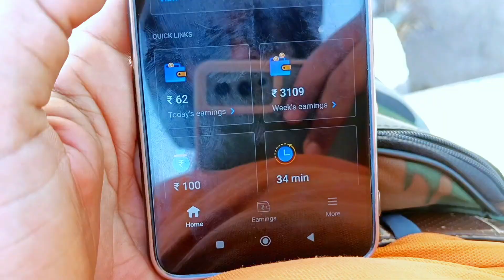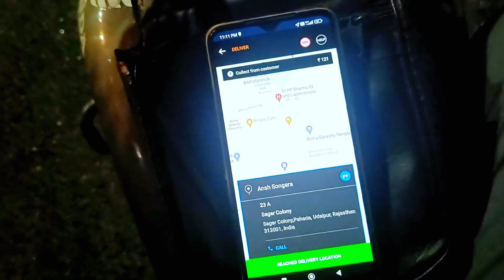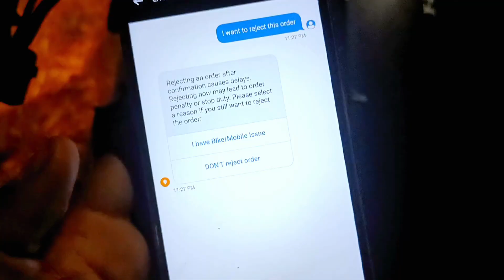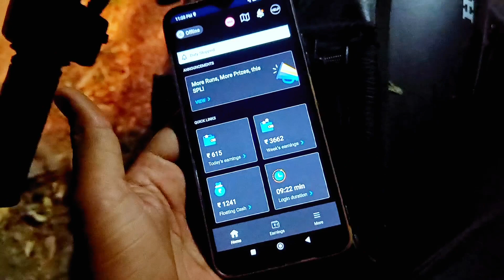Yee log Kab Sudhrege , Pareshan Karte He Bas😡😡